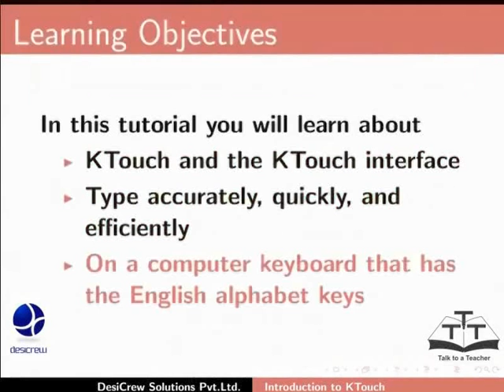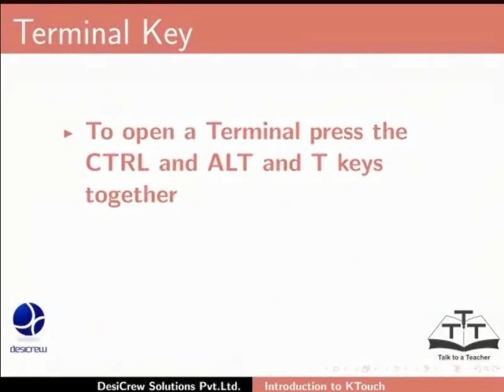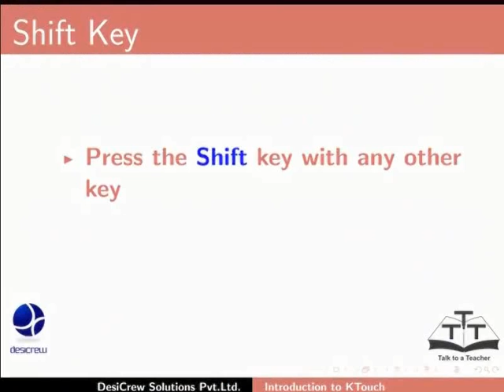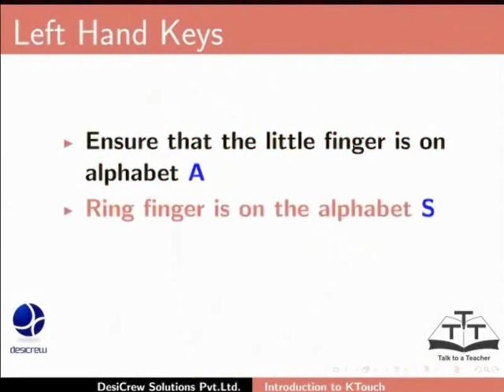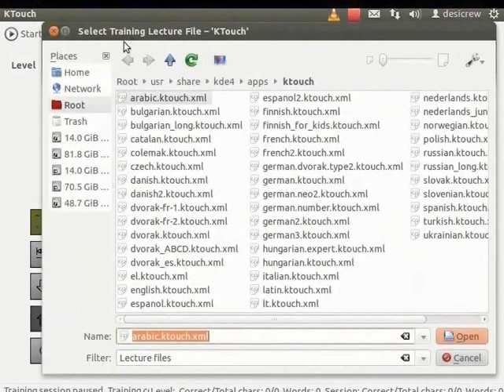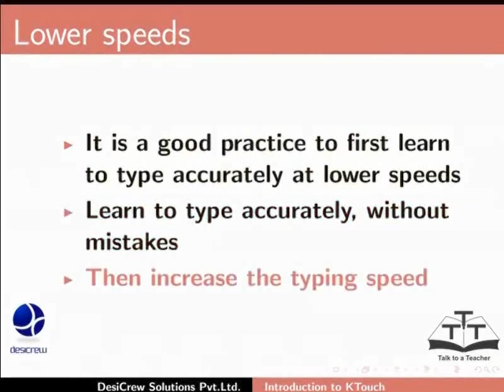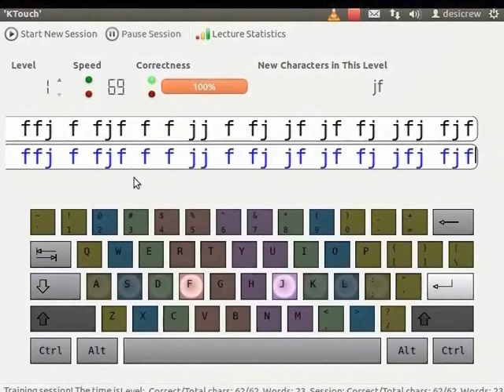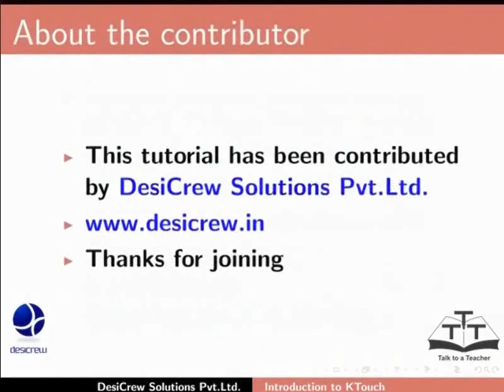Getting Started with Ktouch - Gujarati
Start Typing

    Initiate the user into typing using Ktouch
    Install Ktouch using Ubuntu Software Centre.
    Overview of the Interface.
    Explain the QWERTY Keyboard with reference to the keyboard displayedQWERTY Keyboard with reference to the keyboard displayed.
    Common special characters used in English language
    Point to the Tab, Caps Lock, Shift keys, and Space Bar keys.
    Point to and briefly explain the Enter and Backspace keys.
    Difference between the Teacher Li